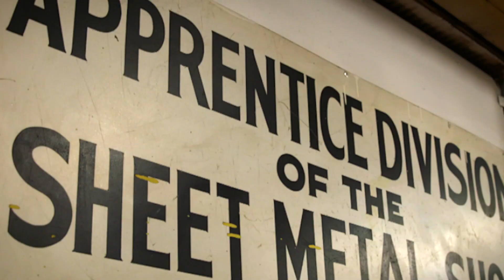American Graduate III - Demarcus Woods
Produced/Edited by Danny Epperson
WHRO Public Media 2019